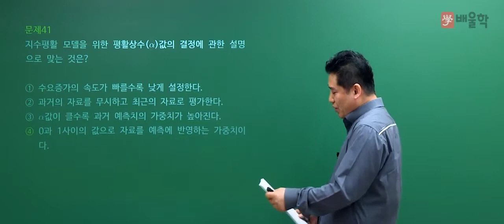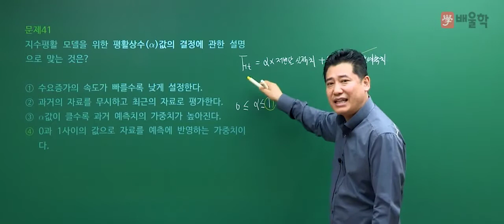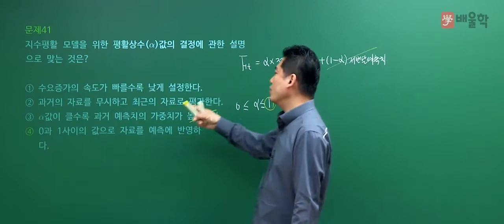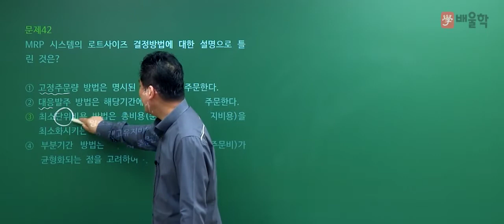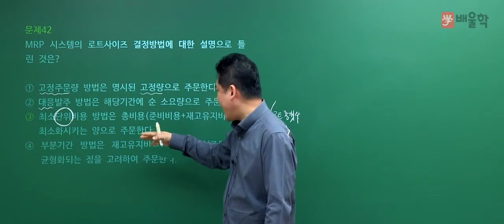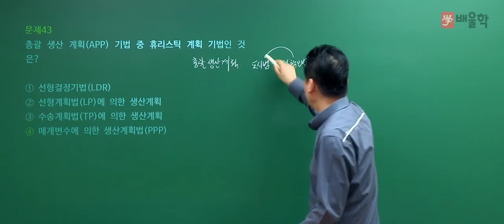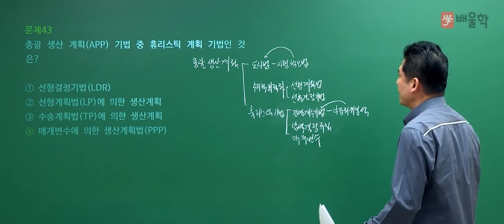[품질경영기사 필기] 2020년 4회 필기 기출 풀이 3과목 생산시스템 - 정헌석 교수님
21년 경력 노하우, 품질 명공 정헌석 교수님의
2020년 4회 품질경영기사 필기 3과목. 생산시스템 기출문제 해설 강의!

품질경영기사, 품질관리기사, 품질경영기사필기, 품질경영기사실기, 품질기사, 품질경영기사합격률, 품질경영기사응시자격, 품질경영기사인강, 품질경영기사독학, 품질경영기사난이도, 품질경영기사시험일정, 품질경영기사자격, 품질경영기사취업, 품질경영기사기출문제, 품질관리기사필기, 품질경영기사기출, 품질경영기사실기기출, 품질경영기사자격증, 품질관리기사자격증, 품질기사자격증, 품질경영기사준비기간, 품질경영기사강의, 품질경영기사무료인강, 품질경영기사무료강의, 품질경영기사필기인강, 품질경영기사인강추천, 품질경영기사합격후기, 품질경영기사공부법, 품질경영기사실기문제, 품질관리기사실기, 품질경영기사준비, 품질경영기사공부기간, 품질경영기사4회, 품질경영기사인터넷강의, 품질경영기사가답안, 품질경영기사문제풀이, 품질경영기사실기인강, 품질경영기사공부, 품질관리기사자격, 품질관리기사일정